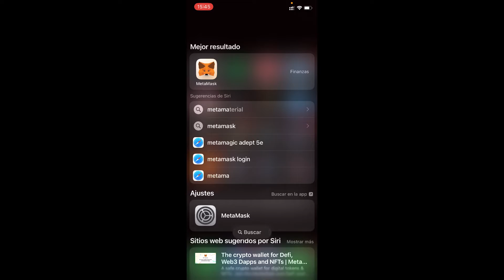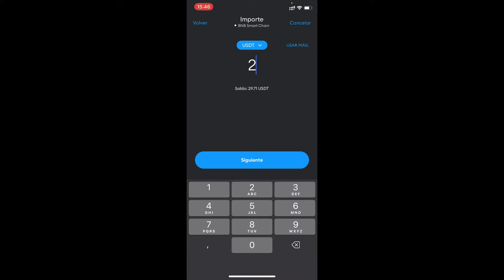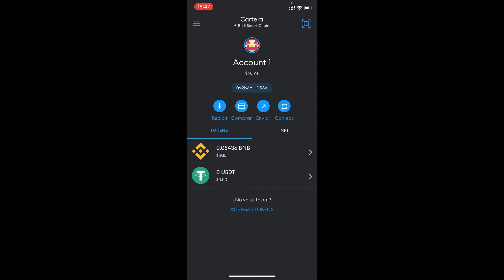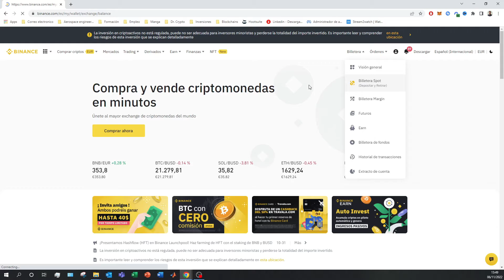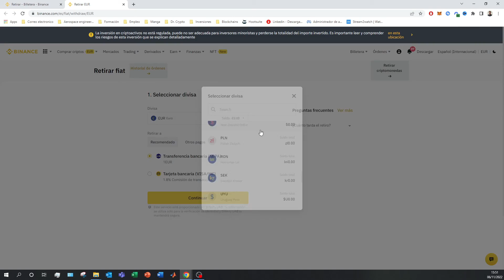🟠 Aprende Como RETIRAR desde METAMASK a Tu Cuenta Bancaria 2026 ▶ PASO A PASO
Videotutorial para aprender a enviar tu dinero de Metamask a tu cuenta bancaria en muy breves pasos!

Tutorial Paso a Paso: Aprende cómo retirar tus fondos desde MetaMask a tu cuenta bancaria. En este video, te guiaré a través del proceso completo, desde la configuración inicial hasta la transferencia exitosa de tus activos digitales a tu cuenta bancaria. Descubre cómo realizar este proceso de forma segura y eficiente, con instrucciones detalladas y consejos útiles para maximizar tu experiencia. No te pierdas este tutorial imprescindible para aquellos que desean convertir sus criptomonedas en dinero fiat en solo unos simples pasos. ¡Prepárate para gestionar tus finanzas criptográficas con confianza y control gracias a este tutorial paso a paso!

⭐ PALABRAS CLAVE ⭐
metamask
retirar
criptomonedas
banco
dinero

"Guía completa: Aprende cómo retirar fondos desde MetaMask a tu cuenta bancaria en 2024"
"Tutorial detallado: Retira tus criptomonedas desde MetaMask a tu cuenta bancaria paso a paso"
"Descubre cómo realizar retiros seguros desde MetaMask a tu cuenta bancaria en 2024"
"Aprende el proceso completo para transferir fondos desde MetaMask a tu cuenta bancaria en este tutorial"
"Conviértete en un experto en la retirada de fondos desde MetaMask a tu cuenta bancaria con esta guía"
"Cómo retirar criptomonedas desde MetaMask a tu cuenta bancaria de forma eficiente y rápida"
"Consejos clave para realizar retiros exitosos desde MetaMask a tu cuenta bancaria"
"Secretos del éxito al retirar fondos desde MetaMask a tu cuenta bancaria en 2024"
"Estrategias efectivas para transferir criptomonedas desde MetaMask a tu cuenta bancaria"
"Maximiza la seguridad y la velocidad al retirar fondos desde MetaMask a tu cuenta bancaria"
"Cómo realizar retiros de forma inteligente desde MetaMask a tu cuenta bancaria"
"Domina el proceso de retirada desde MetaMask a tu cuenta bancaria con este tutorial detallado"
"Aprovecha al máximo tus activos digitales retirando desde MetaMask a tu cuenta bancaria"
"Incrementa tu confianza en la retirada de fondos desde MetaMask a tu cuenta bancaria: Guía paso a paso"
"Descubre los beneficios y las precauciones al retirar desde MetaMask a tu cuenta bancaria en 2024"
"Errores comunes que debes evitar al retirar fondos desde MetaMask a tu cuenta bancaria"
"El camino hacia una retirada exitosa: retira desde MetaMask a tu cuenta bancaria con confianza"
"Invierte con seguridad: cómo retirar fondos desde MetaMask a tu cuenta bancaria"
"El momento adecuado para realizar retiros desde MetaMask a tu cuenta bancaria en 2024"
"Cómo retirar fondos desde MetaMask a tu cuenta bancaria: Guía actualizada para 2024"